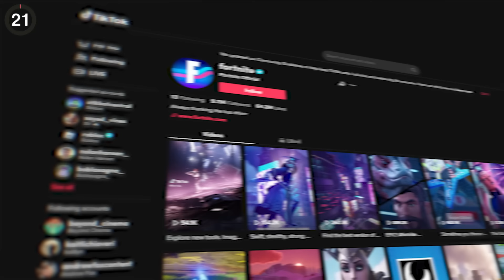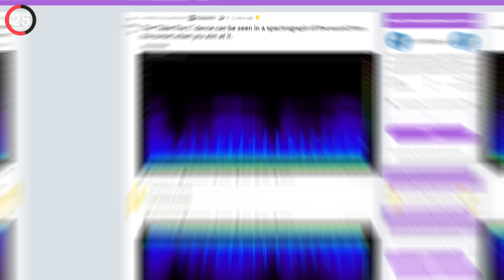20 DARK SECRETS In Fortnite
25 Fortnite Secrets YOU DONT Want To Find